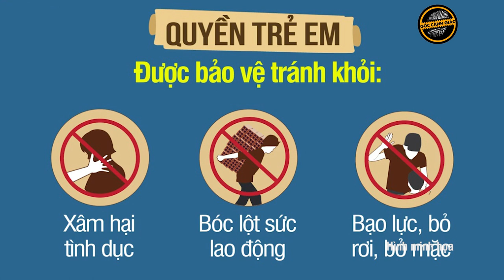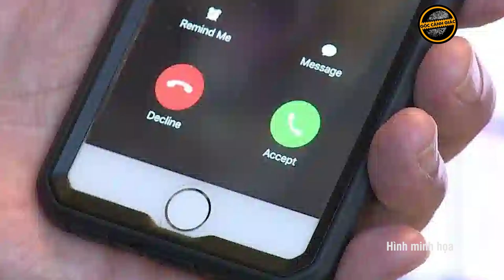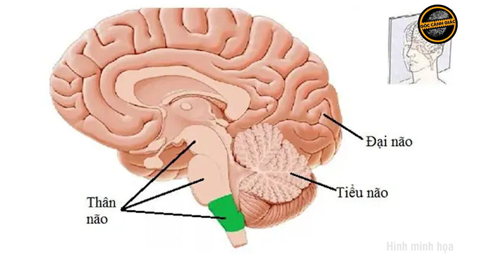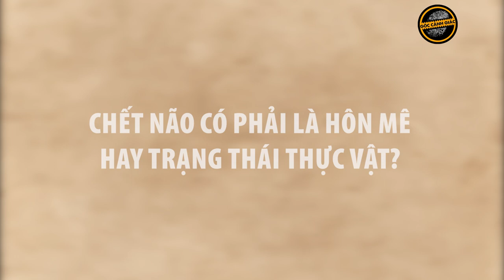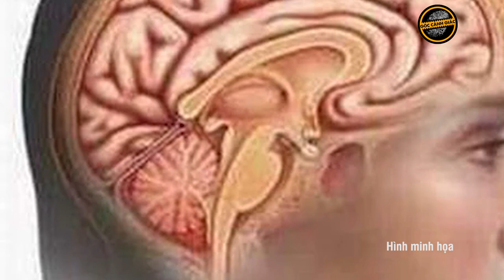Toàn cảnh vụ nam sinh lớp 8 bị tấn công chết não: Gia đình xác định mất con, đưa về quê lo hậu sự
Toàn cảnh vụ nam sinh lớp 8 bị tấn công chết não: Bắt nguồn từ mâu thuẫn khi chơi bóng rổ, gia đình xác định mất con
GCG | Vụ việc nam sinh lớp 8 ở quận Long Biên, Hà Nội bị hai anh em (12 tuổi và 16 tuổi) tấn công dẫn đến chết não sau mâu thuẫn ở sân bóng rổ khiến dư luận phẫn nộ. Đáng nói, theo người chứng kiến, bố của 2 thiếu niên có hành vi tàn bạo với nạn nhân cũng có mặt nhưng không can ngăn hành vi bạo lực của con trẻ dẫn đến hậu quả đau lòng.